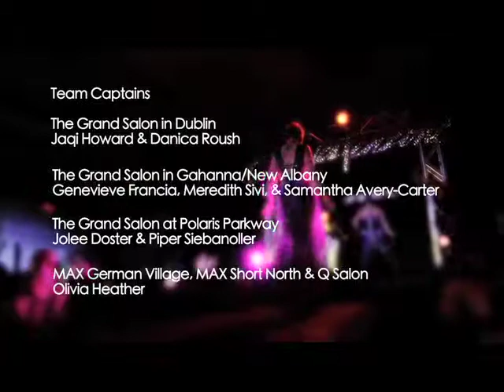CP Fashion Show Challenge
We celebrated our 42nd Anniversary on March 26, 2011 at The Hilton Columbus at Easton! Four teams from our 6 salon locations went head-to-head in the CP Fashion Show Challenge to be crowned with the title of "Most Cohesive Runway Collection." Congratulations to The Grand Salon at Polaris Parkway for your victory!!